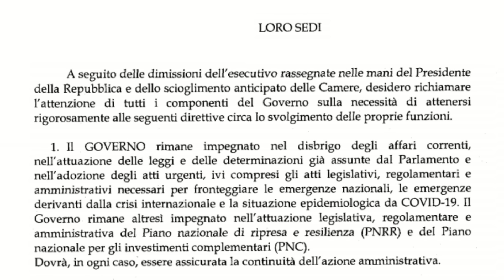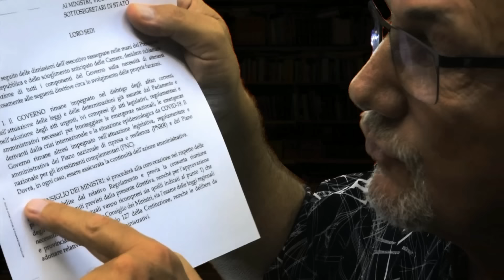Nulla è cambiato e nulla cambierà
Il governo è caduto ma rimane impegnato nel disbrigo degli affari correnti e potrà adottare decreti legge.
Questa è la circolare del presidente del Consiglio dei ministri inviata a ministri, viceministri e sottosegretari che devono attenersi alle direttive create per mantenere la continuità dell'azione amministrativa.

Musica di Roberto Rea
OltreMusica - Soundtrack e Riflessione - Armonia Melodia Ritmo